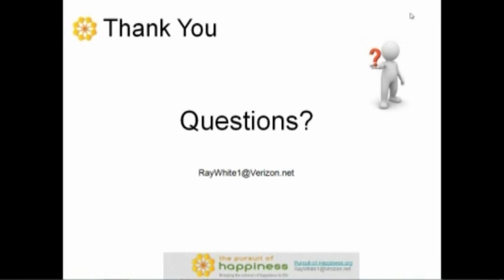Questions: Employee Motivation and Happiness 6 of 6 Webinar October 23, 2013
Employee Motivation and Happiness webinar. In this webinar we explored recent discoveries in the new field of Positive Psychology, and their concrete implications for employee motivation and happiness. This video answers the questions at the end of the webinar. We discussed actionable strategies for motivating employees and enhancing their well-being at the same time.